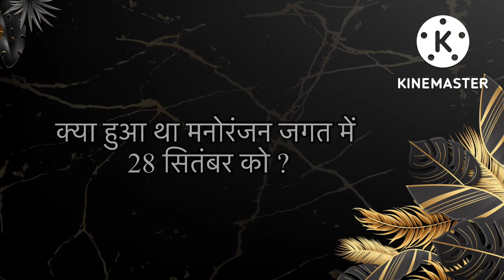Today's history: A day to remember | 28th September ￼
Today's history.
A day to remember.
28th September.
Today's day is special.
Every day is special.
Every day is important.
Every day has its own event list.
Every day has its own past present and future.
What happened on 28th September?
what happened on 28th September in Indian history ?
What happened on  28th September in international history?
What documents signed today?
which war started and ended today?
what is special today?
who was born today?
who left the world today?
which day is celebrated today ?
which celebrity born today?
what day is celebrated today?
live today.
Bhagat Singh Birthday
Space X Falcon 1 launch
Lata Mangeshkar birthday